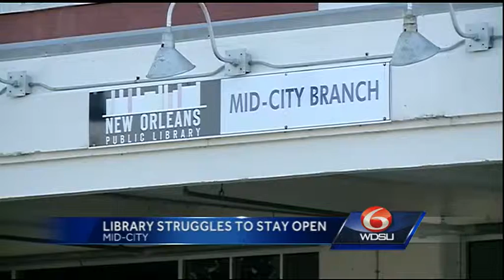Mid-City library could soon shut down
A library located in the same building of a luxury apartment complex could soon shut down.